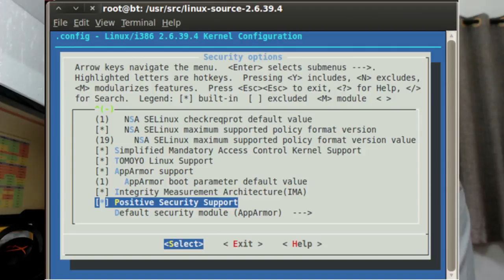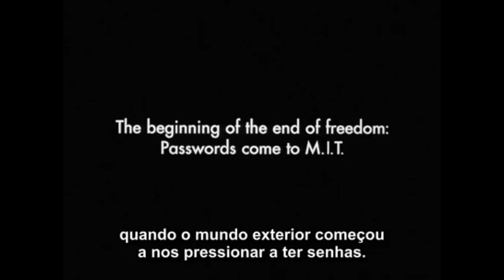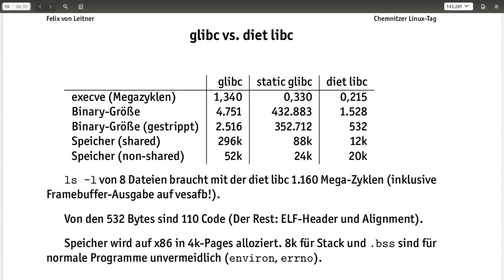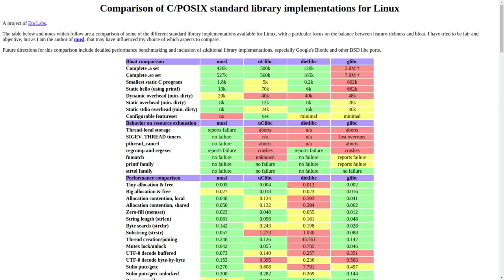NSA está mesmo espionando você?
Será que tudo o que vemos, ouvimos e ficamos sabendo sobre a NSA é a total verdade sobre o assunto? Será que não são especulações?

Artigo onde mostro porque as empresas acabam priorizando software open source para o seu uso:

Saiba mais sobre o SELinux e conheçam como ele é útil e não deixem de estudar sobre o software: